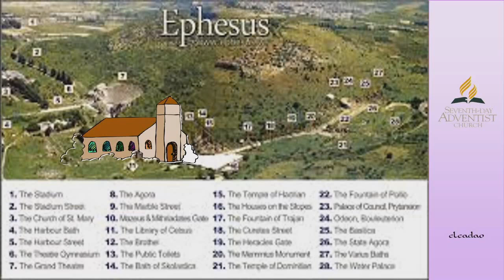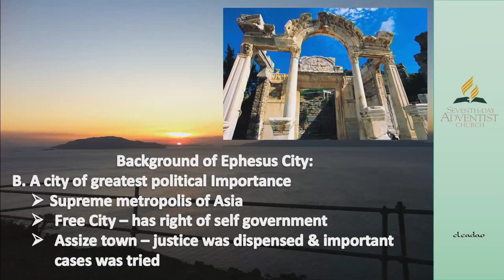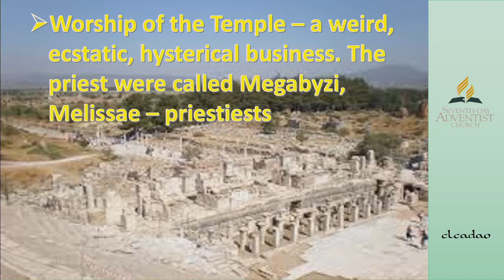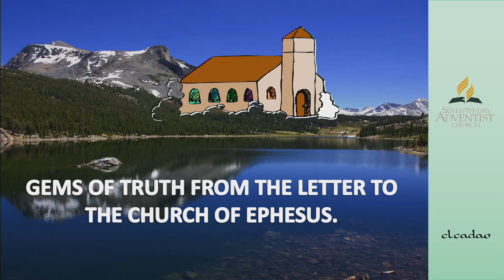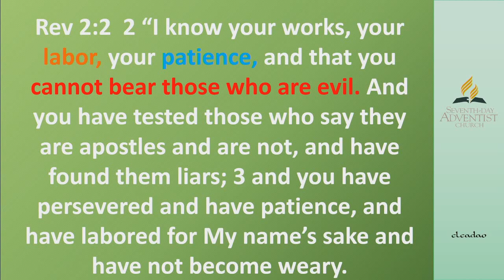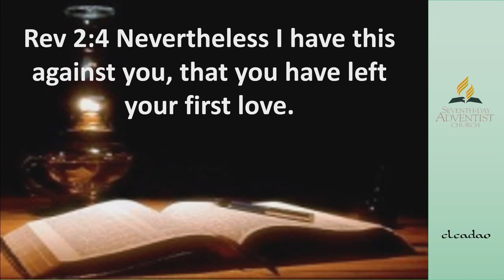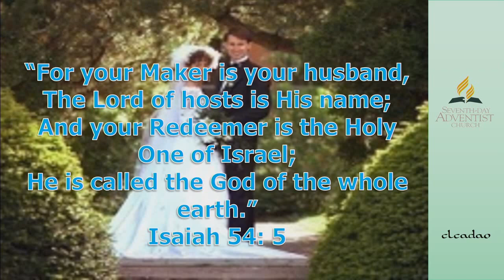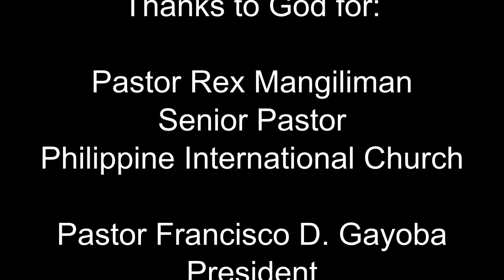Ephesus [tagalog] - Pastor Cerelito Cadao